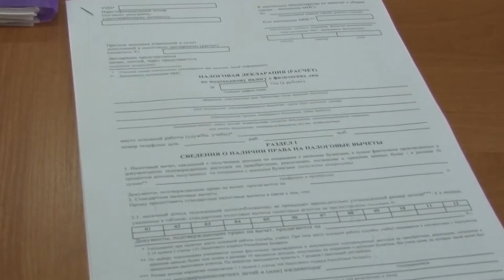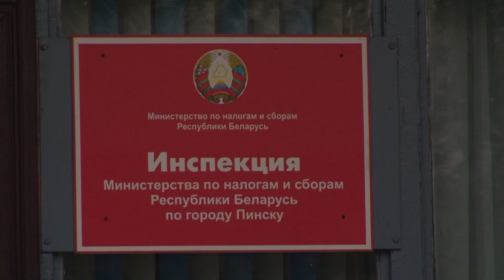Налогообложение: предоставляем декларацию о доходах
С этого года вступил в силу Закон  «О декларировании физическими лицами доходов и имущества по требованию налоговых органов». В нашем  сюжете, подготовленном при участии специалистов инспекции Министерства по налогам и сборам Республики Беларусь, речь пойдет о представлении налоговой декларации по подоходному налогу с физических лиц, по доходам, полученным в 2016 году и о  декларировании физическими лицами доходов и имущества по требованию налоговых органов.